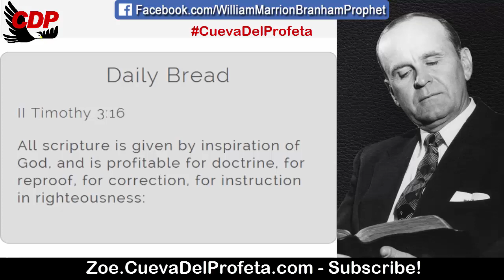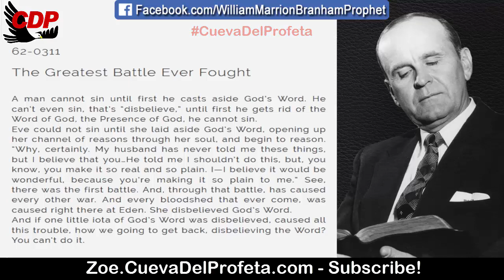This was the first battle | William Marrion Branham Quotes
62-0311
The Greatest Battle Ever Fought

A man cannot sin until first he casts aside God’s Word. He can’t even sin, that’s “disbelieve,” until first he gets rid of the Word of God, the Presence of God, he cannot sin.
Eve could not sin until she laid aside God’s Word, opening up her channel of reasons through her soul, and begin to reason. “Why, certainly. My husband has never told me these things, but I believe that you…He told me I shouldn’t do this, but, you know, you make it so real and so plain. I—I believe it would be wonderful, because you’re making it so plain to me.” See, there was the first battle. And, through that battle, has caused every other war. And every bloodshed that ever come, was caused right there at Eden. She disbelieved God’s Word.
And if one little iota of God’s Word was disbelieved, caused all this trouble, how we going to get back, disbelieving the Word? You can’t do it.

Daily Bread II Timothy 3:16

00:05 Welcome
00:12  Daily Bread
00:45 William Marriom Branham Quote

branham william
message de william marrion branham